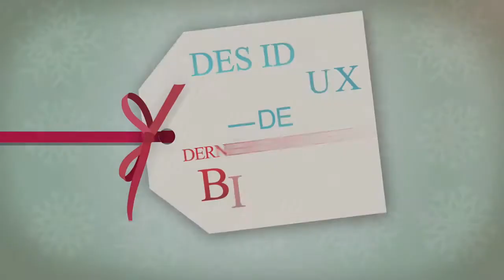BIOVEA® Idées cadeaux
Découvrez ces idées de cadeaux de Dernière Minute de BIOVEA ® !
Collection cueillies à la main des dons pour aider à prendre la conjecture hors achats pour vos proches. Choisissez la lotion pour les mains et le corps qui hydrate et adoucit la peau, ou un Massage thérapie coffret huiles de Massage aromatiques, ou la Collection de produits de BeeAlive Spa Essentials ™, parmi beaucoup d'autres.